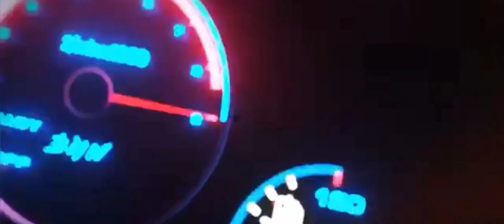POLİCE SİM 2022 ( ARANMASI OLANLAR YAKALANDI )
कार सिम्युलेटर
унаа симулятору
автомобильный симулятор
автомобильная игра
avtomobil o'yinlari